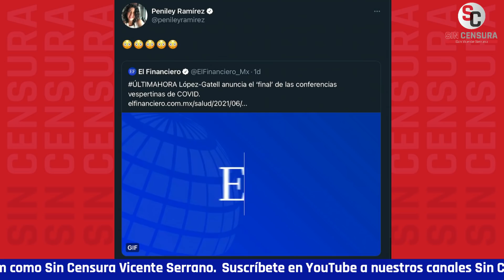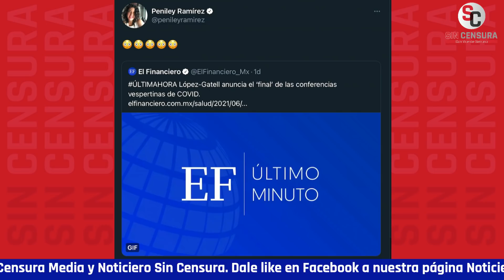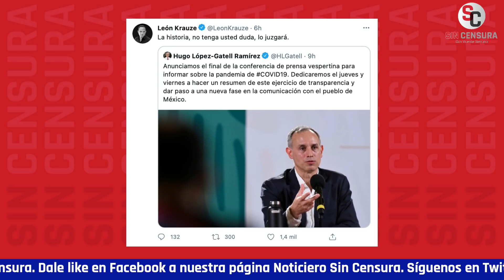PENILEY SE ATRIBUYE FIN DE VESPERTINAS... GATELL ACLARA QUE AMLO ORDENÓ ESO HACE MÁS DE UN MES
Peniley Ramírez y un ejército de conservadores le atribuyen a la colaboradora de Univision y Reforma el fin de las conferencias vespertinas de salud, pero el Dr. López Gatell aseguró que el presidente López Obrador ordenó terminarlas hace más de un mes.